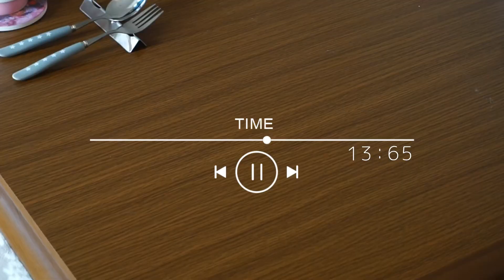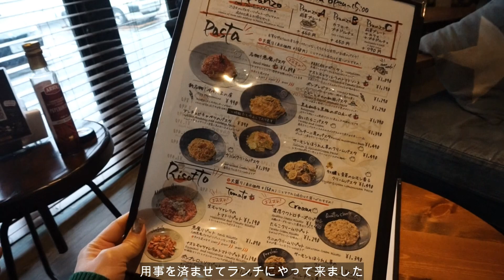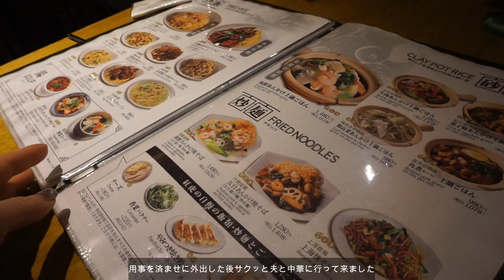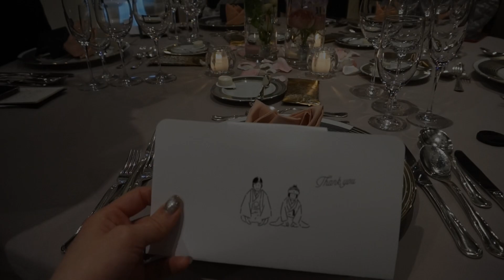【日常vlog】アラサー女子暮らしの記録:ふるさと納税返礼品🐮|自炊に勤しむ🍴|食欲に負け気味の近頃🍚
こんにちはつむぎと申します。
動画を見に来てくださりありがとうございます☺︎
最近の私の日常をまとめた動画です。
何気ない日々の記録ですがご覧いただけると嬉しいです。

Twitter、Instagramもやっていますので、

BGM

by zukisuzuki